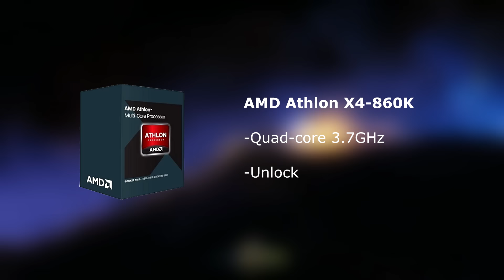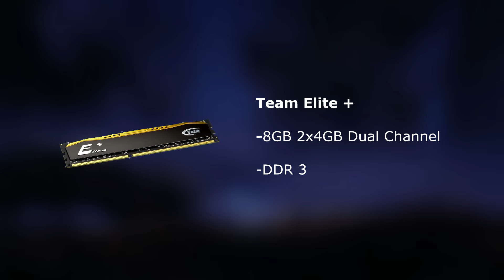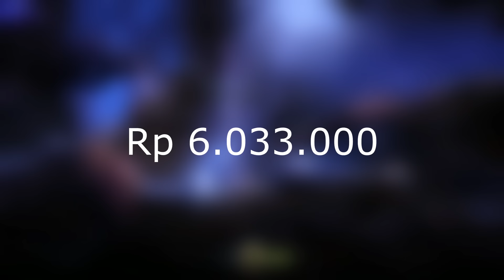Rakit Best Budget PC Gaming, Harga 6 Jutaan!!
yomasgaan.
Video kali ini ane coba bikinin racikan gaming pc yang menurut ane ada harga ada peforma banget!! dengan tujuan ngangkat game-game sekarang settingan High to Ultra degan buget seminim mungkin!!
kalau mau tanya-tanya atau punya racikan sendiri, Komen di bawah bro~

*video di background Sneakpeek game ori and the blind forest yg nanti kita bakal maenin bareng di sesi MAGER